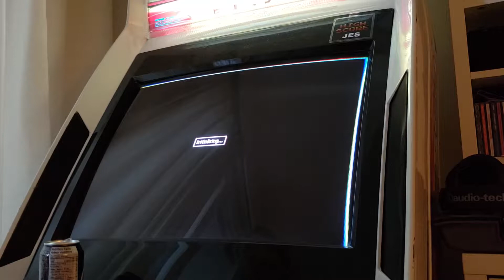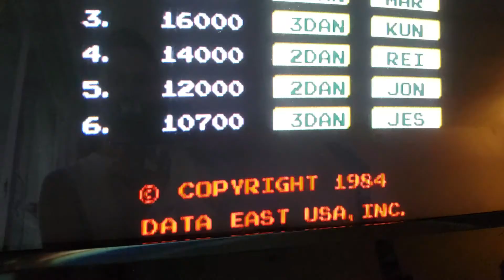Vs. Karate Champ [M.A.M.E.]